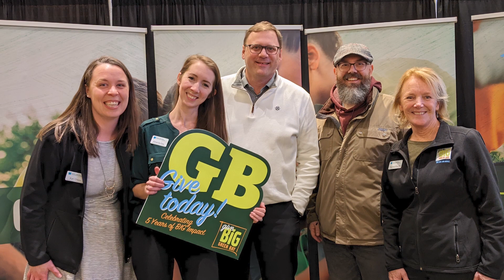F15 Kari Olsen